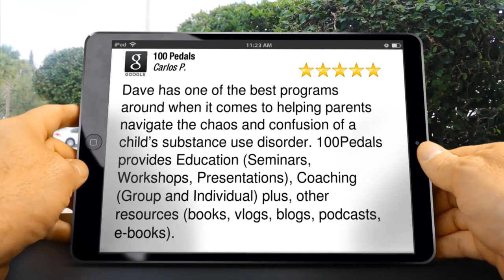100 Pedals Substance Abuse Help Review Fountain Hills, AZ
100 Pedals Scottsdale

Reviews

Dave has one of the best programs around when it comes to helping parents navigate the chaos and confusion of a child’s substance use disorder.  100Pedals provides Education (Seminars, Workshops, Presentations), Coaching (Group and Individual) plus, other resources (books, vlogs, blogs, podcasts, e-books).

100 Pedals
6633 E Greenway Pkwy
Scottsdale AZ
85254